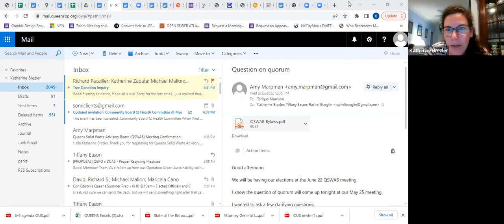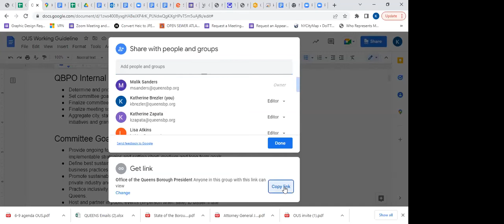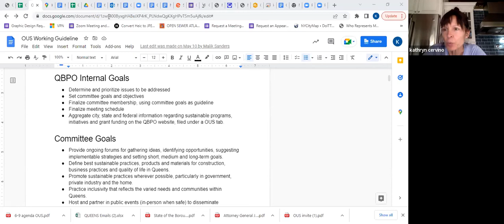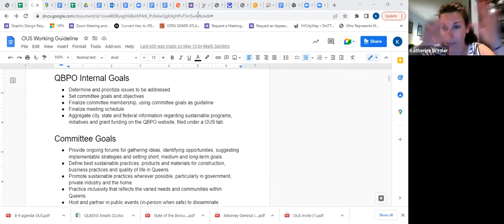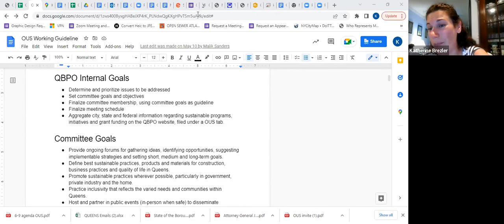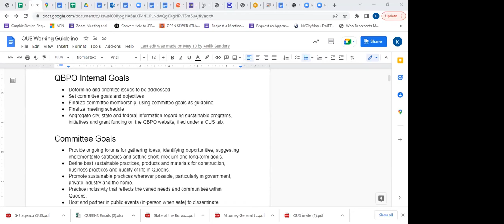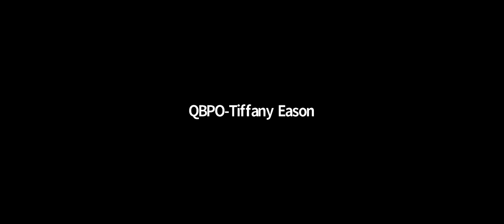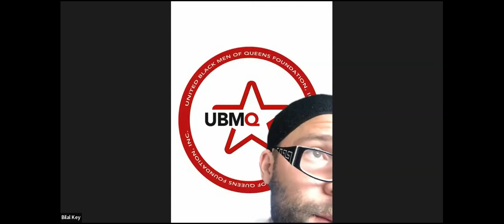Queens SWAB - May 2022 Full Board Meeting